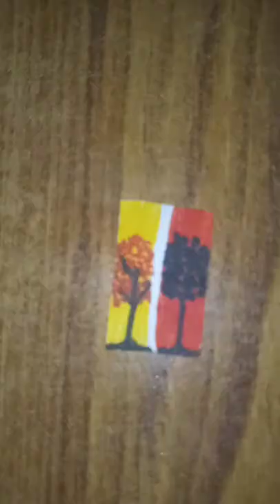5th small painting 🖼 drawing Akansha